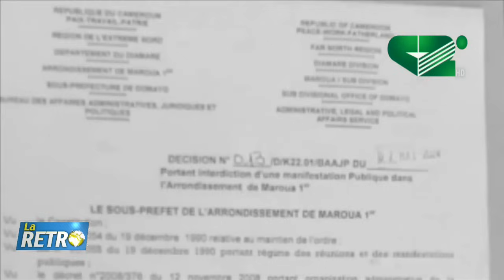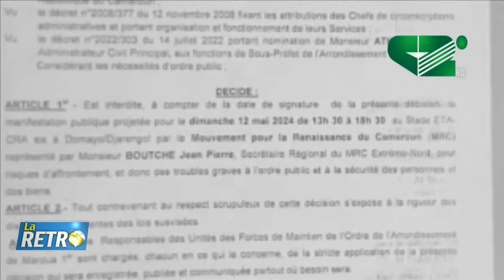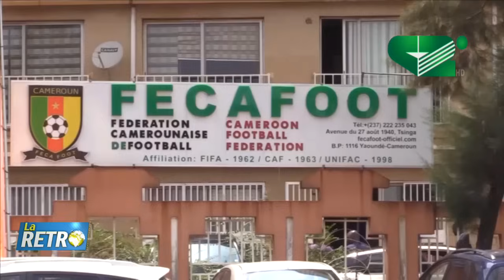Retro du 12/05/2024, Invité: Me Achille LEUDJO, Avocat au barreau du Cameroun / Cadre SDF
Retro du 12/05/2024

THEMES: AFFAIRE MARTINEZ ZOGO : Le tribunal et les avocats s'étripent sur les pièces de procédure

Invité:  Me Achille LEUDJO, Avocat au barreau du Cameroun / Cadre SDF

Une Présentation de Monique NAOUSSI FOSSO